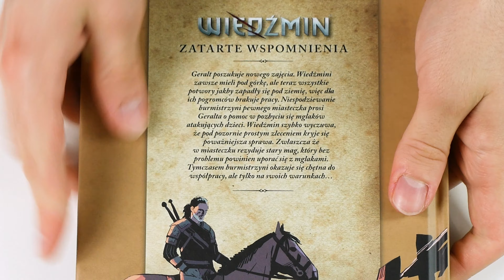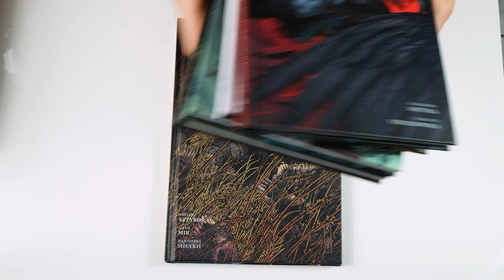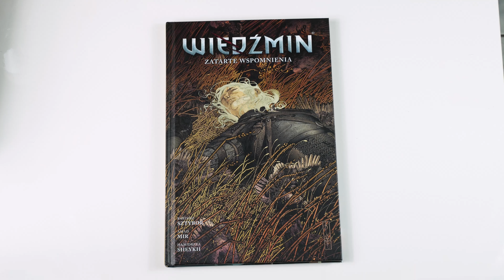Wiedźmin Tom 5: Zatarte wspomnienia | Unboxing i prezentacja komiksu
Dawno nie było Wiedźmina.

Masz pytania?

Wiedźmin Tom 5: Zatarte wspomnienia

Muzyka:
Urban Celebration  by chilledmusic